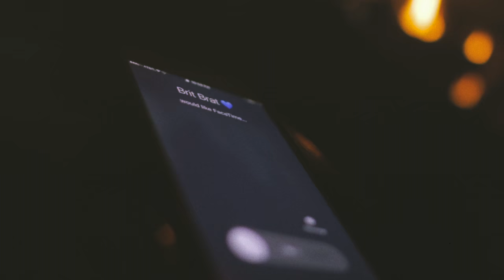Dane Amar - Pictures/Get To See U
This is one of the music videos we got done in Portland for Dane Amar's song "Get To See U" Hope you guys like it!